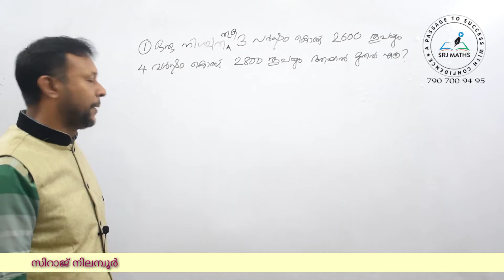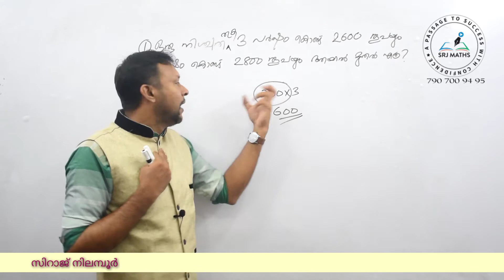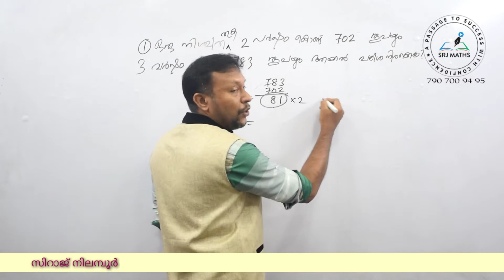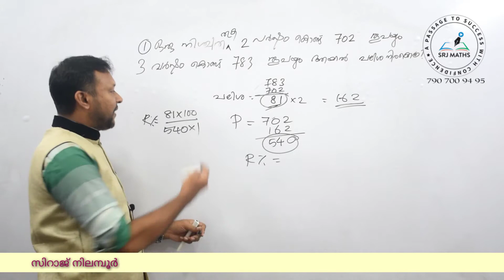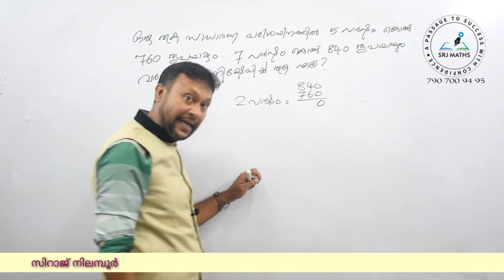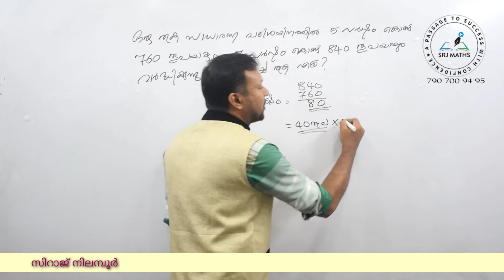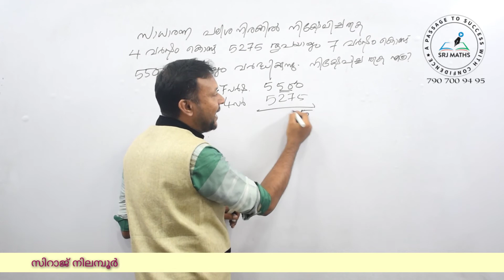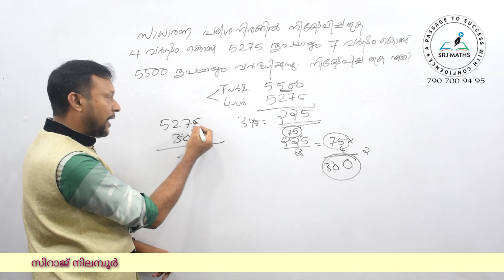Simple Interest-17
*19.സാധാരണ പലിശ*
          *Simple Interest*

*സാധാരണ പലിശ എന്ന ടോപ്പിക്കിൽ നിന്നും കഴിഞ്ഞ PSC പരീക്ഷകളിൽ ചോദിച്ച ചോദ്യങ്ങളും അവയ്ക്കുള്ള ഉത്തരങ്ങളും*